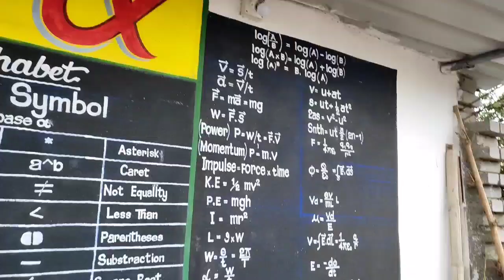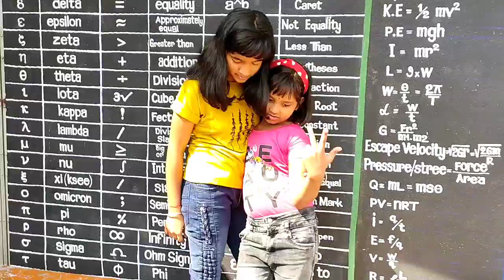ଆମ ଘରେ ସରସ୍ଵତୀ ପୂଜା | ମୋ ବାପା କେମିତି ପୂଜା କରୁଛନ୍ତି ଦେଖନ୍ତୁ | Tution ପିଲା ବହୁତ୍ ବଢ଼ିଆ ସଜେଇଲେ🛕🛕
Odia Vlog | Saraswati Puja Vlog
ନମସ୍କାର, ମୁଁ ଗାୟତ୍ରୀ ମିଶ୍ର ମୋର ପରିବାର ସହିତ ସ୍ୱାଗତ କରୁଛି ଆମର youtube channel କୁ।
ଆଶା କରୁଛି ଆପଣମାନଙ୍କୁ ମୋର ଭିଡ଼ିଓ ଭଲ ଲାଗିବ।
ଧନ୍ୟବାଦ.